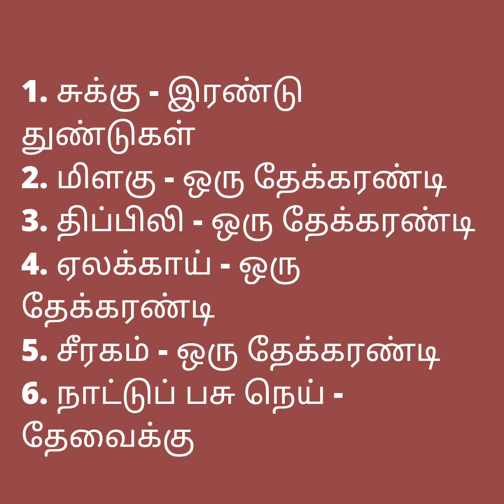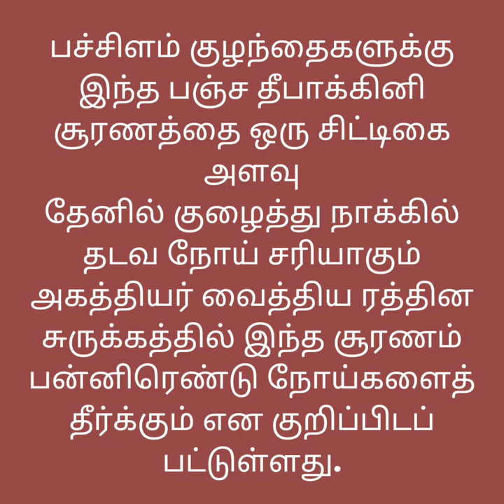சளி இருமல் உடனே நிறுத்த நாட்டு மருந்து | Instant remedy for cold and cough in tamil...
தேவையான பொருட்கள் :

 சுக்கு          -     100 கிராம்

மிளகு         -   100 கிராம்

திப்பிலி -  100 கிராம்

ஏலம்        -   100 கிராம்

சீரகம்         -   100 கிராம்

சர்க்கரை - 500 கிராம்

செய்முறை:

1-5  வரையுள்ள  சரக்குகளை இளவறுப்பாக  வறுத்து  இடித்து சலித்து வைக்கவும்.  பின்னர் 500 கிராம் சர்க்கரையை தனியே பொடித்து சலித்து எல்லாவற்றையும் நன்கு கலந்து வைக்கவும்.

அளவு:

1-2  கிராம் வரை  2 அல்லது 3   வேளைகள்  நெய் அல்லது தேனுடன் கொடுக்கவும்.

தீரும் நோய்கள்:

வாயு, பித்தம், பொருமல்,  வெப்பநோய்,  சூலை,  பித்தவாயு,  செரியாமை,  மயக்கம்,  மூலவாயு,  உஷ்ணம்,  அஜீரணம்  மற்றும் பசியின்மை முதலியவை  குணமாகும்.

பத்தியம்:

புளி,  புகை,  கசப்பு  சுவையுள்ள  பதார்த்தங்கள்  ஆகியவை  நீக்கவும்

Your nose is running, you've got a cough, and your throat is raw. Is it a cold, allergies, or the flu?

There are similarities to all three, but a few telltale signs can help you tell them apart.

The Start of a Cold
It usually begins with a sore throat, and before you know it, you've also got these symptoms:

Runny nose (clear and watery)
Sneezing
Fatigue
Cough

Allergies are caused by an overactive immune system, your defense against germs. Your body overreacts to things like dust or pollen. It then releases chemicals like histamine. This causes the passageways in your nose to swell, leading to a runny nose, coughing, and sneezing.

Hay fever isn't contagious, but some people may inherit a tendency to get it.

Is It the Flu?
Take your temperature. A mild case of the flu often has symptoms like a cold, but a cold rarely raises your temperature above 101 degrees F.

Besides a fever, the flu often gives you muscle aches and a headache.

For in-depth information, see WebMD's "Flu or Cold Symptoms?"

When to Call the Doctor About Cold Symptoms
Except in newborns, colds aren't dangerous. The symptoms usually go away without any special treatment. But when you're sick it can wear down your body's resistance, making you more open to an infection by a bacteria.
See your doctor if your cold symptoms are severe and you aren't getting better. They'll likely check your throat and ears, and listen to your lungs. They may take a throat culture by brushing your throat with a long cotton-tipped swab. This will show whether you have an infection that needs treatment with antibiotics.

Call your doctor if you have:

An earache
Pain around the nose and eyes (sinuses) for more than a week
Fever above 102 degrees F. If your child is younger than 3 months and has a temperature of 100.4 degrees F or higher, call your doctor right away.
Fever that lasts more than a day in a child under 2, or more than 3 days in a child age 2 or older
Cough up mucus for more than a week
Shortness of breath
Worsening symptoms
Symptoms that last longer than 2 weeks
Trouble swallowing.
A bad sore throat with fever (may indicate strep infection)
Pain or pressure in the chest or belly
A stiff neck or sensitivity to bright lights
Also see your doctor if:

You are pregnant or breastfeeding and get a cold
Your newborn or infant gets symptoms
Your cold worsens after the third day